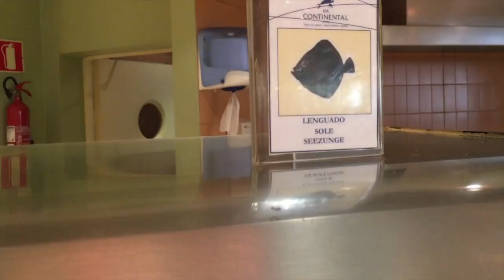ANFI DEL MAR BEACH, Gran Canaria VLOG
Honestly this is the most wonderful beach EVER. You will love it.